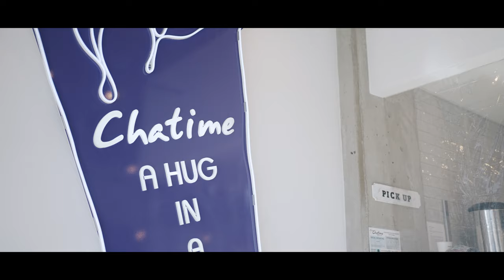Chatime - Epic Broll Commercial (Sony a7s iii)